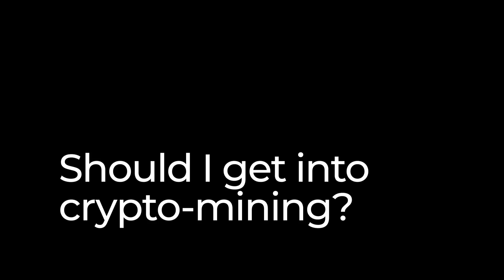What is Crypto Mining? (Bitcoin, Ethereum, Monero)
What is crypto mining?  Learn what is involved for cryptocurrencies such as Bitcoin, Ethereum, and Monero.

Any and all of this information that is provided or assumed does not constitute any financial, trading, or investment advice or any other type of advice and you should not treat any of this content as such.   There are no recommendations to mine, buy, sell, or obtain any cryptocurrencies. Always do your homework! Conduct your own due diligence, consult your financial people, do not make any investment decisions without doing so.

Accuracy of Information

Attempts were made to provide accurate information however cannot be held responsible for any wrong or missing information. You are using any and all of this information at your own risk.

Understanding Risk

Bitcoin, Ethereum, Monero and other cryptocurrencies are extremely volatile. It is common for prices to change (up or down) by more than one-hundred percent in 24 hours. You should only ever invest money which you are willing to lose. Ensure you consult qualified advisers in their respective fields based on any information.